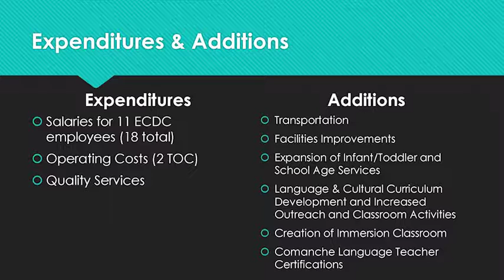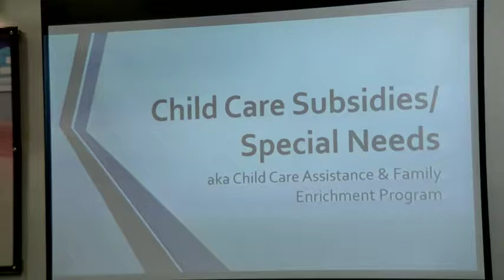CN ECDC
Excerpt from Comanche Nation Budget Summit February 11, 2017.